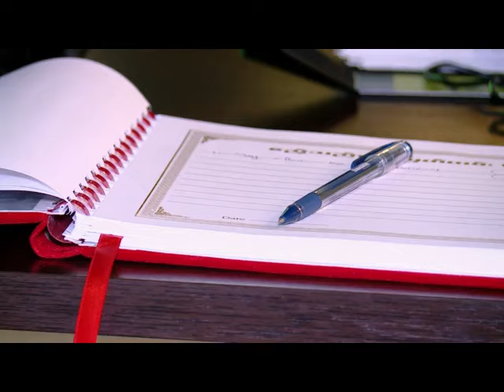ရန္ကုန္ျမင္ကြင္းက်ယ္ (၃၀.၇.၂၀၁၆)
Living Square Grand Opening ( part 1)